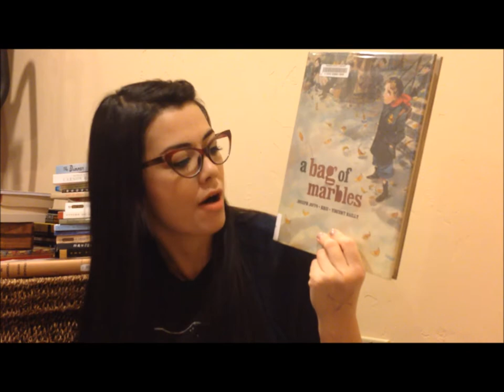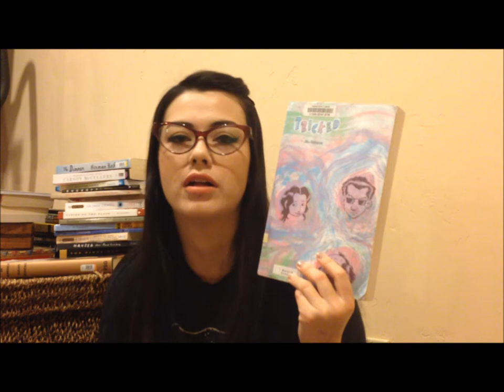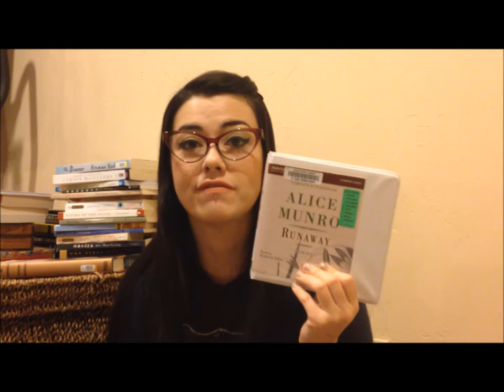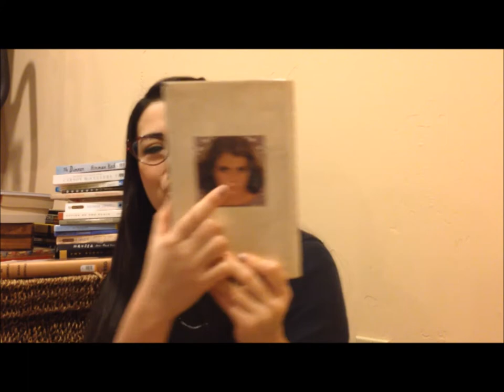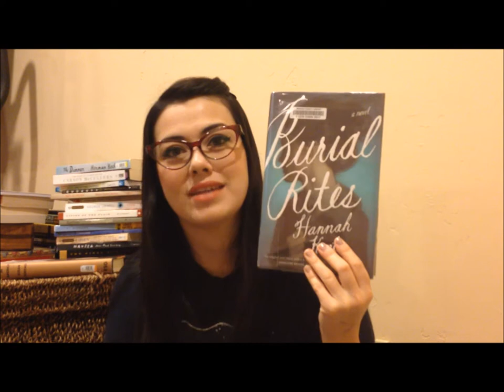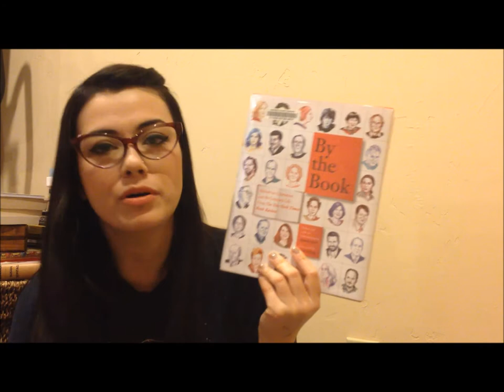March 2015 Reading Wrap Up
The books I finished for the month of March 2015.

Titles Mentioned:
"Mid-Life" Joe Ollmann
"Persepolis 2" Marjane Satrapi
"French Milk" Lucy Knisley
"Night Fisher" R. Kikuo Johnson
"A Bag of Marbles" Joseph Joffo, Kris, Bailly, & Gauvin
"Tricked" Alex Robinson

"The Virgin Suicides" Jeffrey Eugenides
"When I Was Mortal" Javier Marias
"Lolita" Nabokov
"Burial Rites" Hannah Kent
"Novel Without A Name" Duong Thu Huong

"Ways of Seeing" John Berger
"Lives of the Artists" Calvin Tompkins
"By the Book: Writers on Literature and the Literary Life from The New York Times Book Review" Pamela Paul